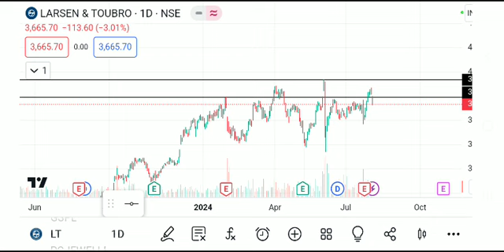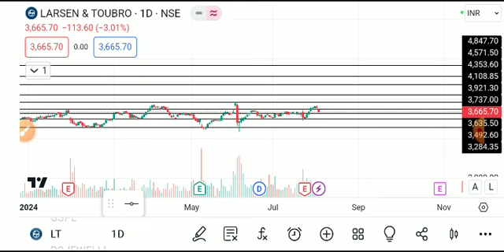larsen and toubro share latest news, larsen and toubro share latest news today, larsen and toubro